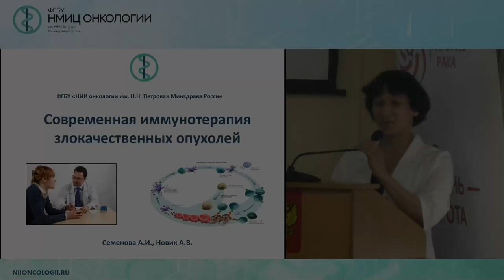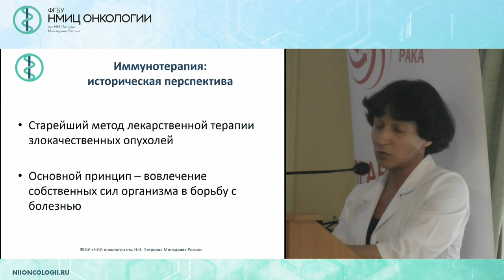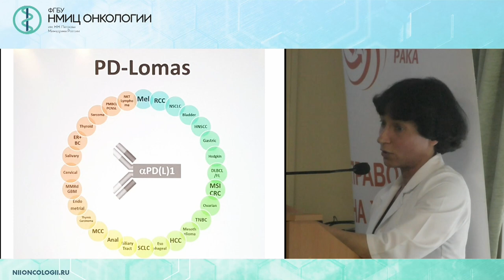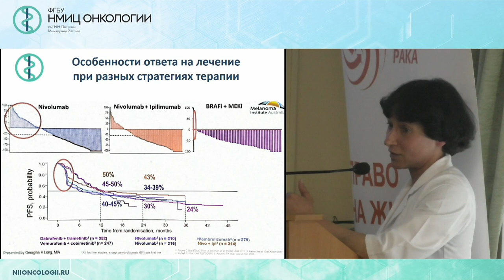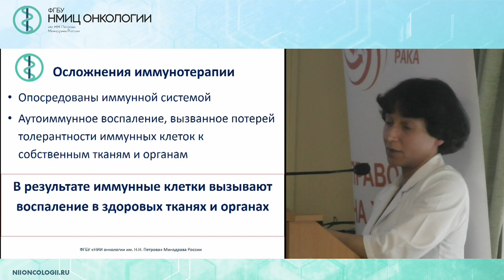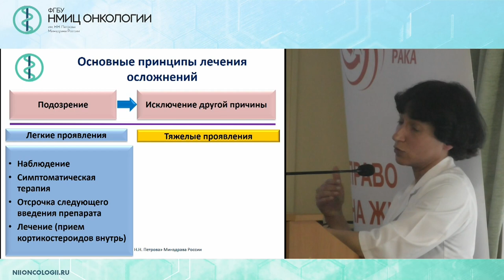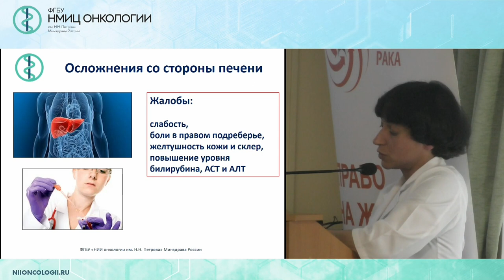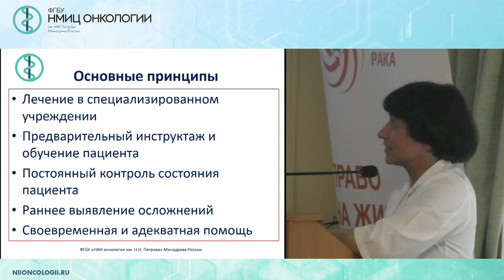Иммунотерапия (ингибиторы точек иммунного контроля) в лечении онкологических больных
Семенова Анна Игоревна -  к.м.н.  врач-онколог отделения химиотерапии и инновационных технологий   ФГБУ "НМИЦ онкологии им. Н.Н. Петрова" Минздрава России

на тему «Иммунотерапия (ингибиторы точек иммунного контроля) в лечении онкологических больных»
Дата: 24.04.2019